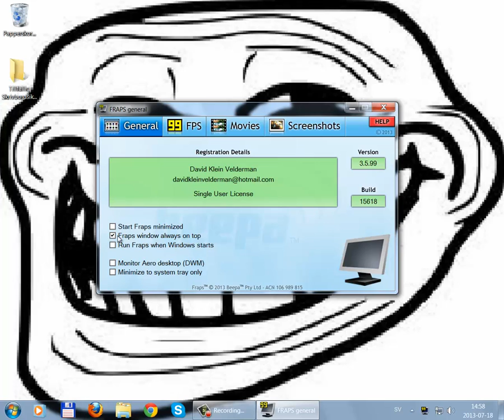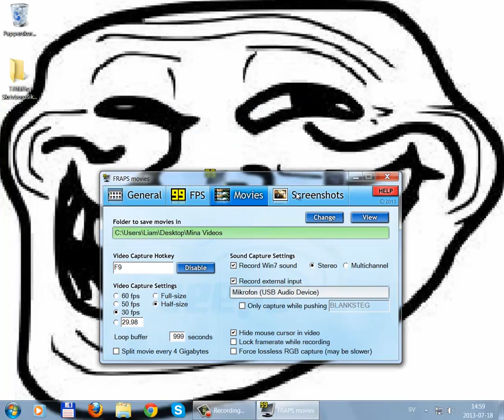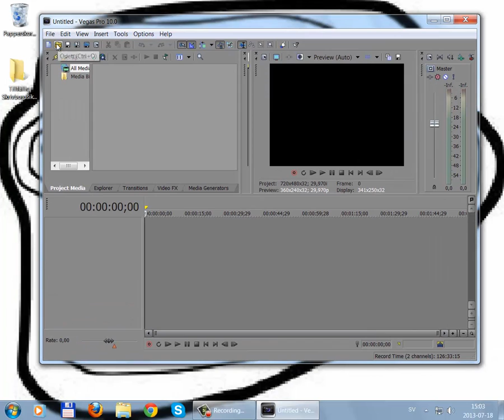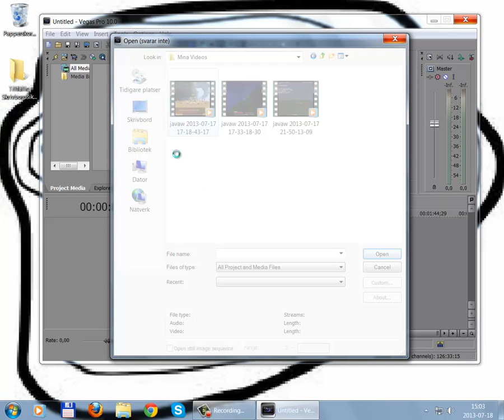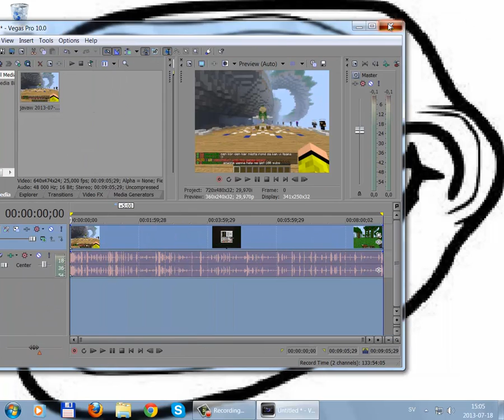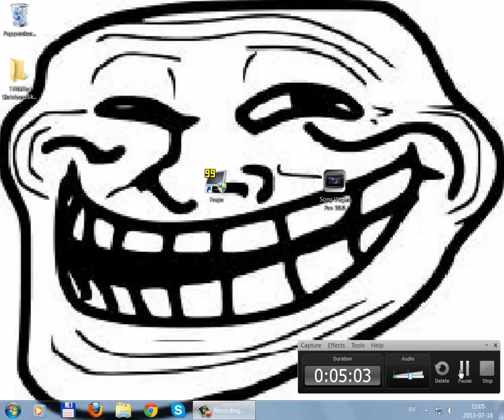Vad Jag andvänder för program när jag gör mina videos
subba och gilla videon.